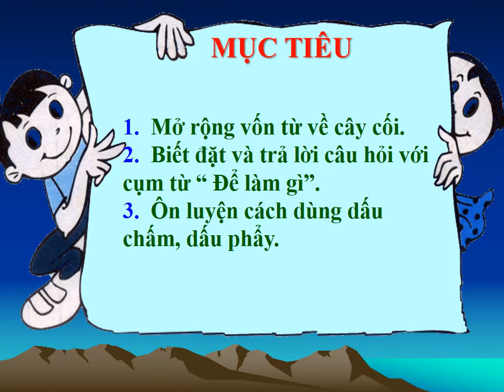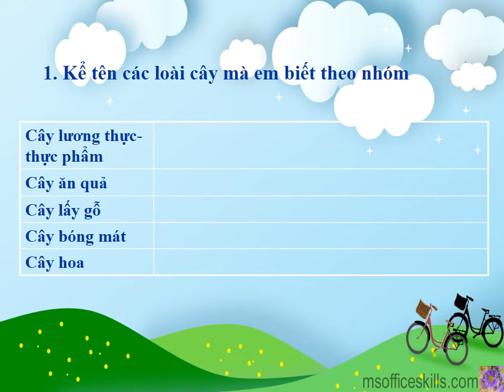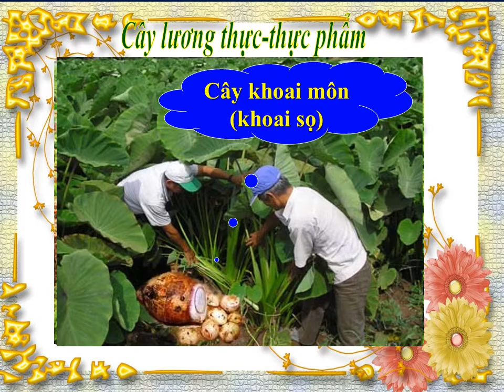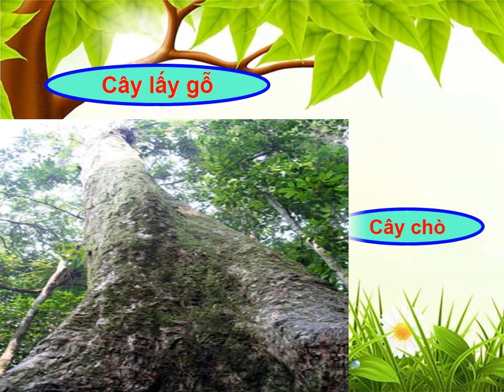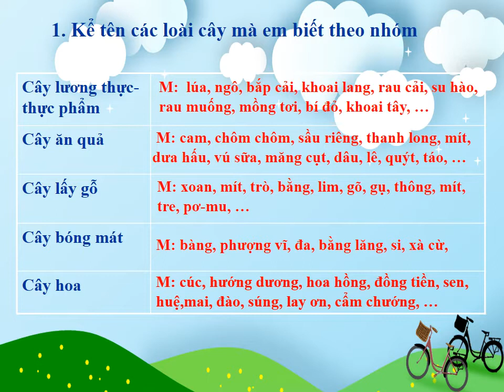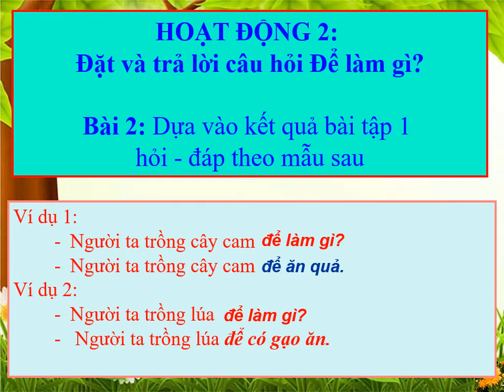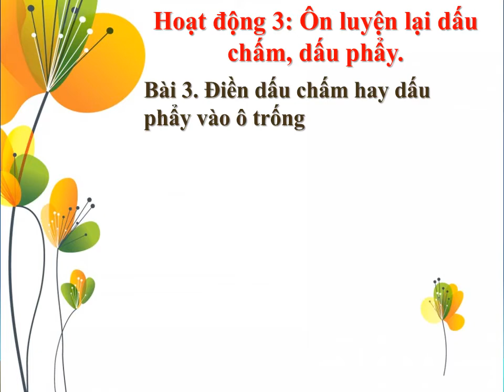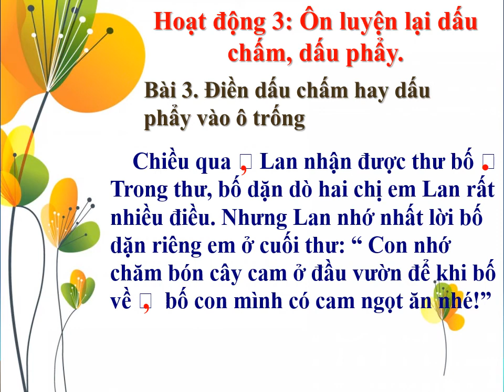LTVC 2 - TUẦN 28 - Bài: MRVT về cây cối